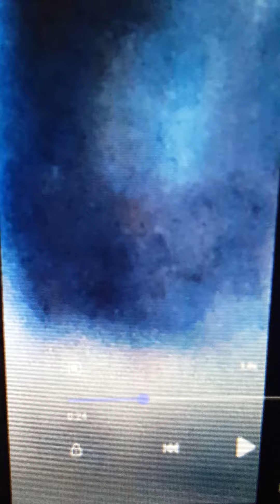Alien in Ufo 16.10.2021